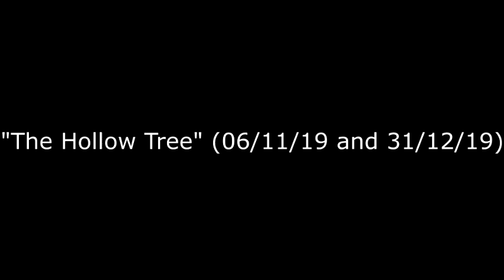"The Hollow Tree" (06/11/19 and 31/12/19)